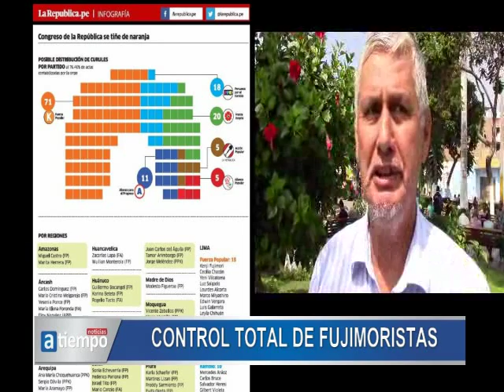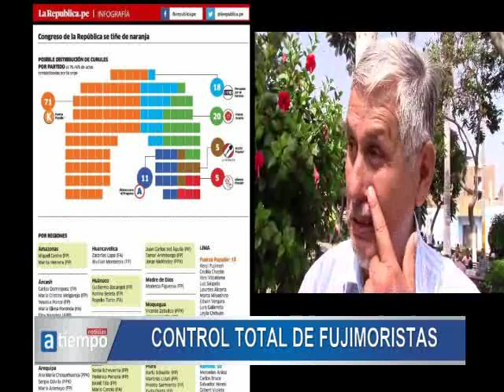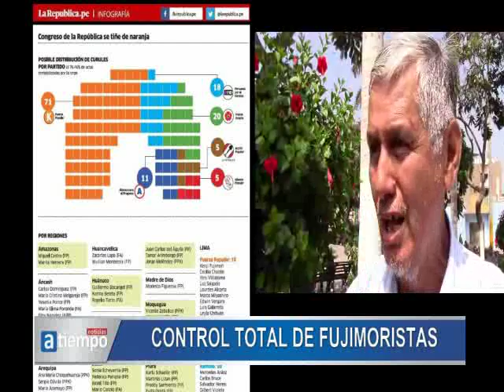PEPE PICHILINGUE CONTROL TOTAL FP 01